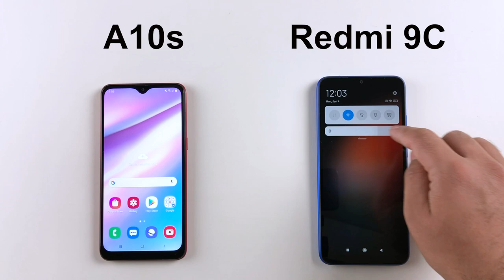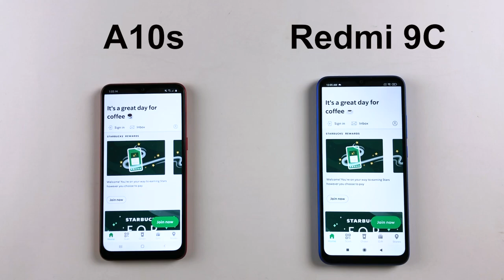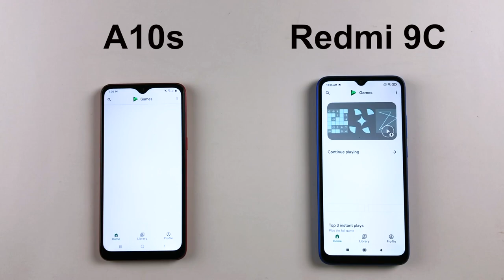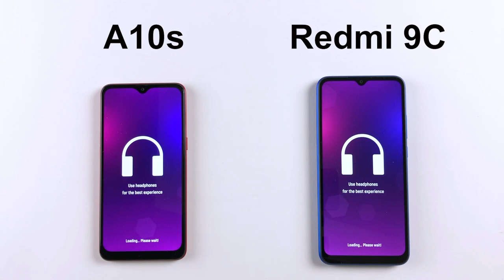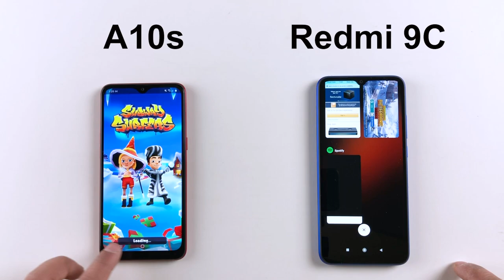SAMSUNG A10s vs Redmi 9C : Speed Test Comparison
Size & Design Comparison  00:03
Speed Test            01:22
Ram Management  06:42